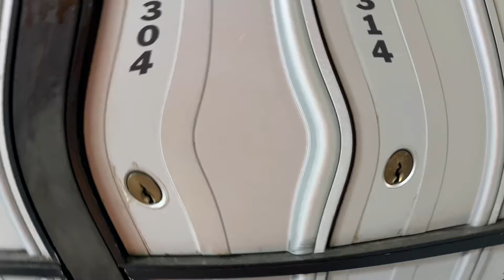I Just Wanna (Official Music Video)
OTM Present @1stplaceya  “I Just Wanna” (Official Music Video).

“I Just Wanna” is track #3 from @1stplaceya  New Ep; “Da Warm Up”.